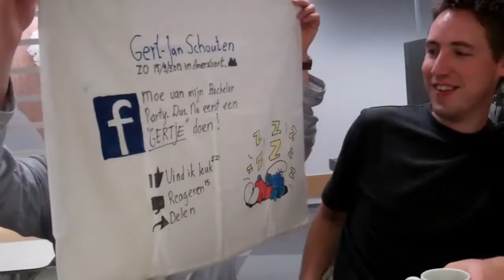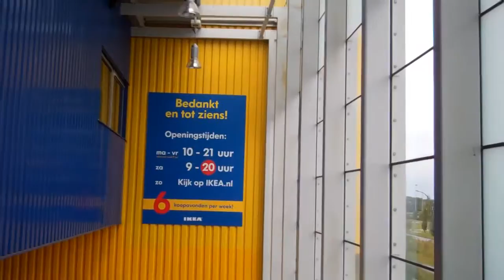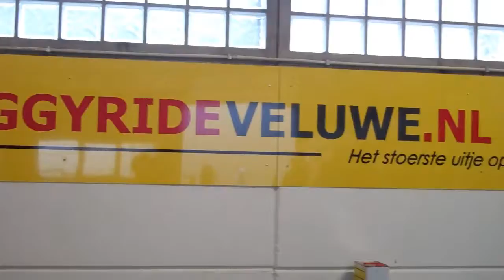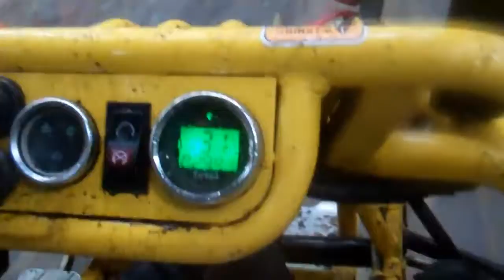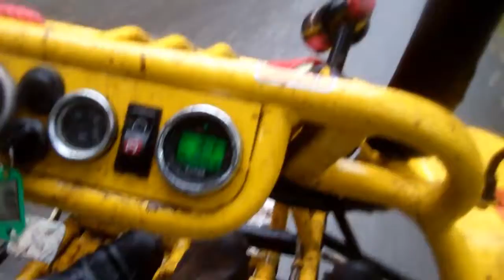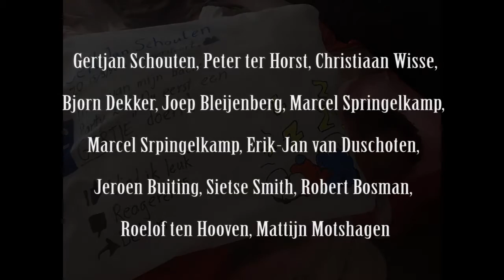Vrijgezellenfeest Gertjan Schouten